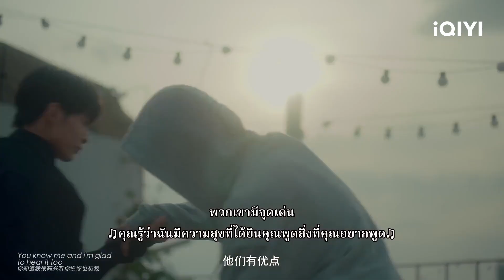"จี้ชิว"กับ"จื่อเชียน"ดื่มเบียร์ด้วยกัน | เจอกันนะ เจ้าความรัก EP4 ซับไทย | iQIYI Thailand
ดูอัปเดตล่วงหน้าก่อนใคร เพื่อประสบการณ์รับชมระดับพรีเมียมบน iQIYI และ เท่านั้น!

นักแสดงนำ:
Lu Yangyang，Yu He，Zhang Zijian，Jiang Zhinan

ซีรีส์ฮิต:
【ซับไทย】รักนะครับพี่สาวคนสวย (Love the way you are)
【ซับไทย】เกียรติยศนายตำรวจ (Ordinary Greatness)
【ซับไทย】อีกครั้งได้ไหม ให้ใจได้พบกัน (See You Tomorrow)
【ซับไทย】ท่านหญิง อย่าชิงหย่ากับข้า (Decreed by Fate)
【ซับไทย】มาเป็นเจ้าหญิงของข้าเถอะ (Be my princess)
【ซับไทย】ขันทีที่รัก (Oh My Lord)